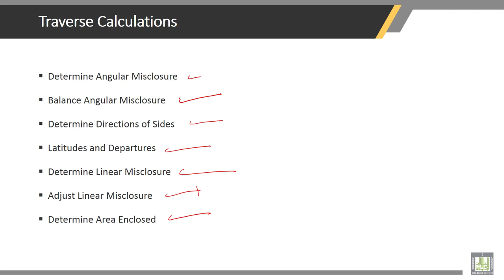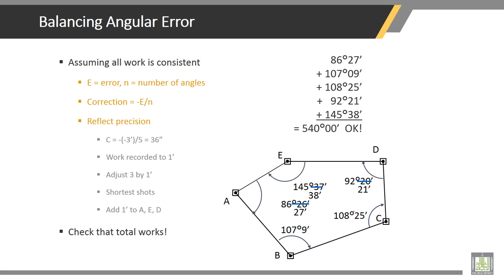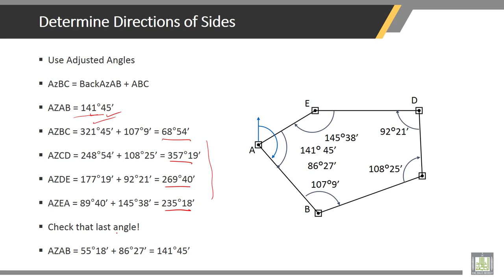Surveying | 6-3 | Traverse Calculations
Chapter 6 : TRAVERSE
Lecture 3 : Traverse Calculations
• Traverse Calculations
• Angular Misclosure
• Balance Angular Error
• Determine Directions of sides